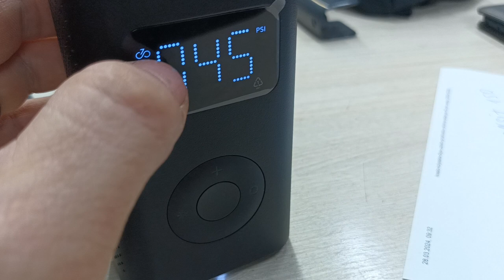Как правильно накачать колесо ?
Как определить оптимальное давление?

Правильное давление в колесах зависит от типа коляски, размера и материала колес, веса пользователя и дорожных условий. Обычно производители указывают рекомендуемое давление на боковине шины или в инструкции. Если такой информации нет, то можно ориентироваться на такие значения:

Для твердых пластиковых или резиновых колес давление должно быть равно атмосферному (1 атм или 101 кПа).
Для пневматических колес давление должно быть в пределах 2-4 атм (200-400 кПа) в зависимости от размера колеса и нагрузки. Чем больше диаметр и ширина колеса, тем меньше давление. Чем больше вес пользователя, тем больше давление.
Для гелевых или пенных колес давление должно быть в пределах 1,5-2,5 атм (150-250 кПа).

Как накачать колеса?

Для накачки колес нужен насос с манометром и подходящим ниппелем. Он может быть ручным, ножным или электрическим. Ниппель может быть автомобильным (Schrader), велосипедным (тип Presta) или универсальным. Для определения типа ниппеля можно посмотреть на его форму и размер. Автомобильный ниппель имеет широкую основу и плоскую головку с отверстием по центру. Велосипедный имеет узкую основу и выступающую головку с крышечкой и винтом. Универсальный ниппель подходит к любому типу насоса.

Для накачки колес необходимо выполнить следующие шаги:

Поставить коляску на ровную и твердую поверхность.
Открыть крышечку ниппеля, если она есть, и отвернуть винт, если он есть.
Подсоединить насос к ниппелю и зафиксировать его.
Накачать колесо до желаемого давления, измеряя его по манометру.
Отсоединить насос от ниппеля и закрыть крышечку или завернуть винт.
Проверить свободное вращение колеса и отсутствие протечек.
Повторить процедуру для других колес.

Для продления срока службы колес на инвалидной коляске требуется соблюдать следующие правила:

проверять давление в колесах и поддерживать его на оптимальном уровне;
избегать езды по острым, неровным или скользким поверхностям, которые способны повредить шину или обод;
чистить колеса от грязи, пыли, камней и других посторонних предметов, которые могут забивать вентиль или вызывать износ;
смазывать подшипники колес, чтобы обеспечить плавное вращение и предотвратить коррозию;
заменять колеса, если они стали слишком изношенными, деформированными или протекающими.

Выводы

Накачанные колеса на инвалидной коляске - это залог комфорта и безопасности. Чтобы накачать их правильно, нужно знать оптимальное давление, иметь подходящий насос и следовать простым инструкциям. Чтобы сохранить их в хорошем состоянии, нужно регулярно ухаживать за ними и заменять при необходимости. Таким образом, можно продлить срок службы коляски и облегчить передвижение.